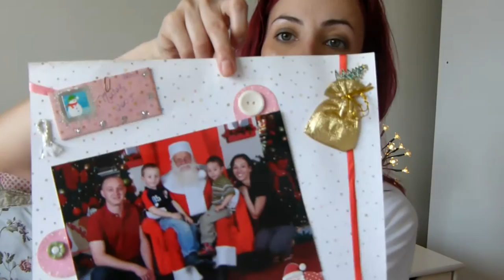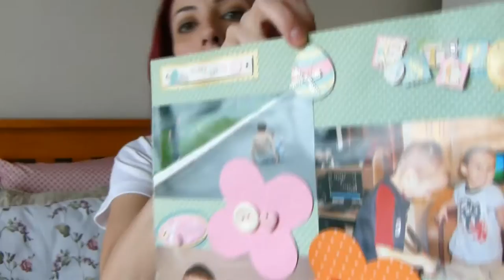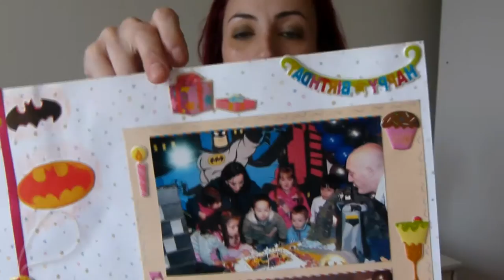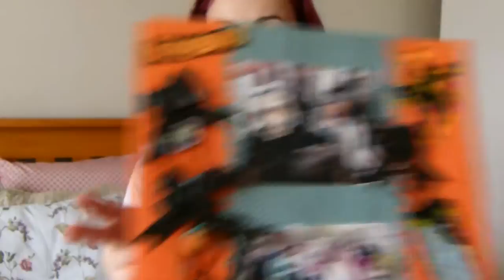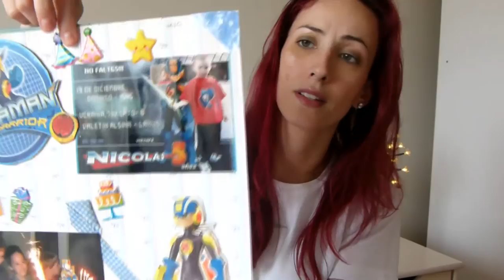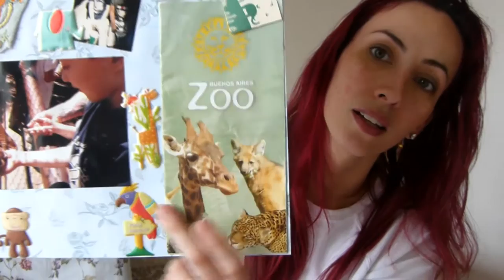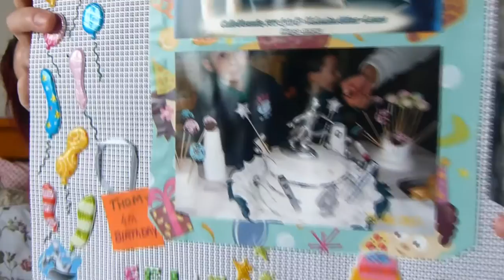Papo de Mãe : Fazendo Recordações - Scrapbook